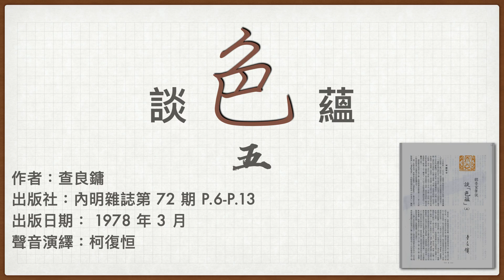談色蘊（五） | 廣東話有聲書 | 聲音演繹：柯復恒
聽香室筆談：談「色蘊」(五) | 聲音演繹：柯復恒
作者：查良鏞
出版日期：1978 年 3 月
出版者：內明雜誌社第 72 期 p.6-p.13

內容簡介：一般接觸佛學的朋友，大都看大乘經典。《金剛經》、《心經》、《地藏經》、《普門品》等更是熱門。然不論是大乘還是部派佛學，所依的一律是佛陀當時所說的根本教義。而收錄了最貼近佛陀所說的教理的《阿含經》，卻因種種原因，未為大眾攝授。

談「色蘊」於《內明》雜誌第 68 至 74 期連載，出版日期函蓋 1977 年 11 月號至 1978 年 5 月號，共七篇。已故中觀學舍會長黃家樹居士曾點評：「《談色蘊》一文，用《阿含經》的原意詮釋色蘊的本義，指出後世大小乘論師的錯誤，而深得《阿含經》引導眾生解脫的經旨。

覺得啱聽，冀望能得到你嘅贊助，以製作更多廣東話有聲書~